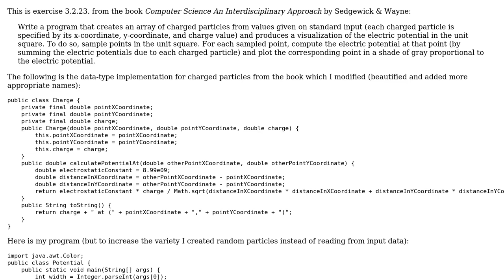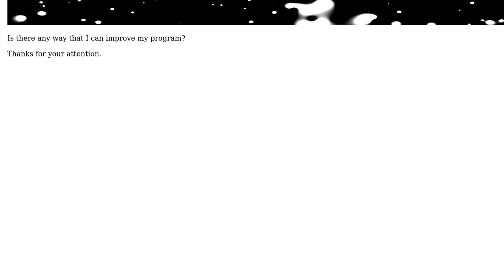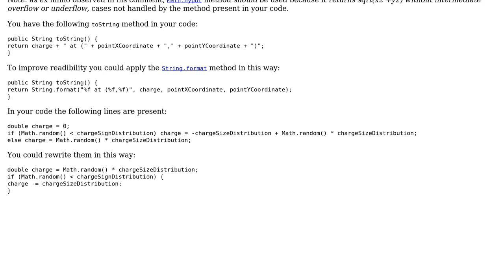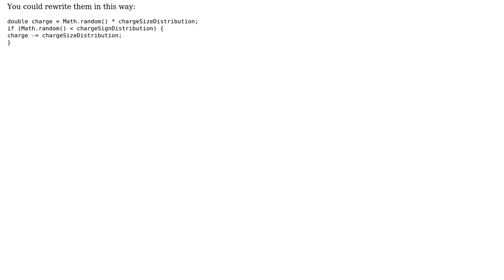Code Review: Electric potential visualization (2 Solutions!!)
Code Review: Electric potential visualization

With thanks & praise to God, and with thanks to the many people who have made this project possible! | Content (except music & images) licensed under CC BY-SA | Music | Images & others | With thanks to user vnp user Khashayar Baghizadeh user dariosicily and the Stack Exchange Network Trademarks are property of their respective owners. You are responsible for your own actions.